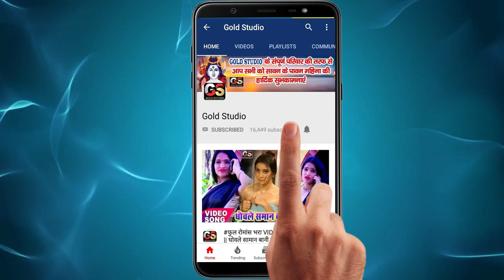होली में दिल धड़कता | VIDEO_SONG_2021 | Holi Me Dil Dhadkata | Mr Blacky_#Anjali Bharti#DJ HoliSong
Song : होली में दिल धड़कता
Singer : Mr Blacky Anjali Bharti
Lyrics : Pankaj Mishra
Copyright : Gold Studio
 Video Director : Vipin Raushan 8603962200